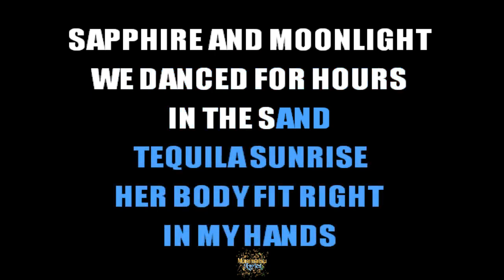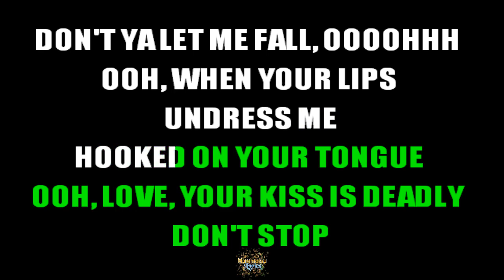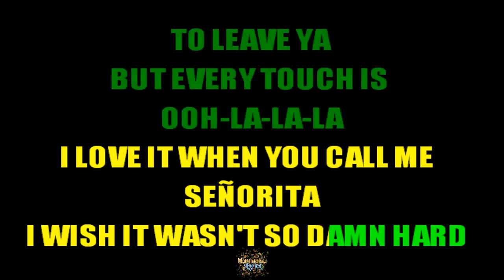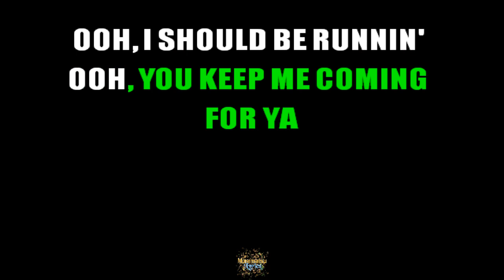Shawn Mendes & Camila Cabello - Señorita - Letra / Lyrics